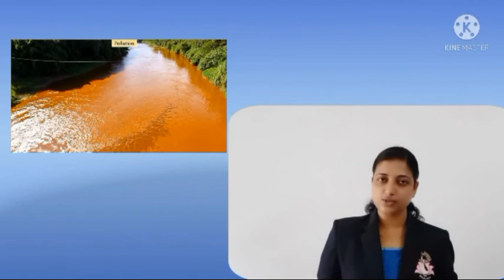10th - Geography - L. No. 5 Natural Vegitation & wild life (Part 3)